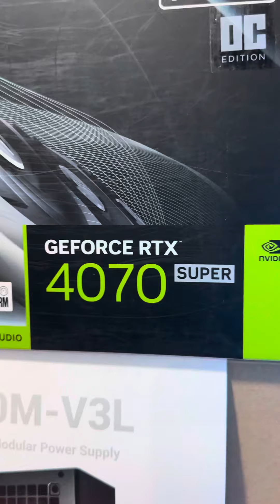RAKITAN PC GAMING MR.NABIEL PUTRA I7 13700F RTX 4070 SUPER 12GB RAM 32GB DDR5 PC ONLY ALL NEW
curkit - curhat sambil rakit

Ada pertanyaan bisa kasih komentar ya guys, ntar kita bahas di video selanjutnya 🤌🏻

SPESIFIKASI :

LINK ORDER = NONE

RAM = ADATA SPECTRIX LANCER 16GBX2 DDR5 6000MHZ
LINK ORDER = NONE

HARDISK = INTERNAL PC WD CAVIAR BLUE 3.5 INCH 2TB

SSD = ADATA M.2 NVME 1TB GAMMIX S70 BLADE GEN 4

VGA = ZOTAC GAMING GeForce RTX 4070 SUPER Twin Edge OC 12GB GDDR6X
LINK ORDER = NONE

POWER SUPPLY =  DEEPCOOL 750W 80+ GOLD DQ750M-V3L MODULAR FLAT FULL

FAN CASE = EINAREX BALTIC ARGB KIT BK-120 8 FAN + HUB

WHATSAPP / TELEPON : 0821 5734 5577

ONLINE STORE TOKOPEDIA : HOUSE OF COMPUTER BJM